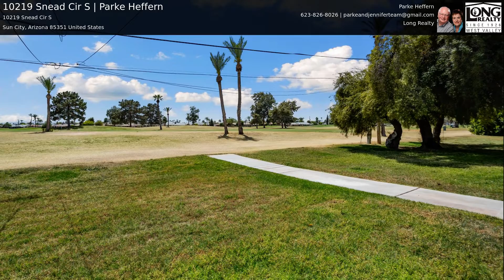Homes For Sale 10219 Snead Cir S Sun City AZ Real Estate Photography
Professional Real Estate Photography Serving Sun City Az

Listing Marketing Pros is Arizona's Premiere Real Estate Photography Company. We specialize in HD Real Estate Video, Photography, and Virtual Tours for Sun City Arizona.

Order Pro Listing Marketing Package Listing Marketing Package